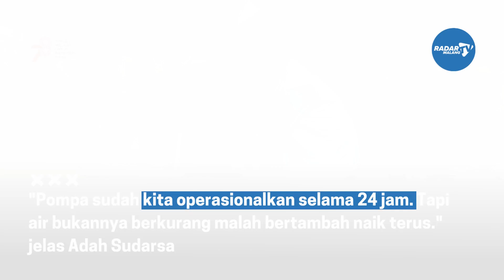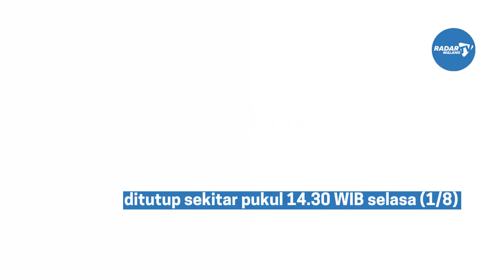8 penambang tak terselamatkan, tambang ilegal itu kini telah jadi makam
Tim SAR gabungan tujuh hari berupaya mengevakuasi delapan penambang emas yang terjebak di tambang ilegal Ajibarang, Banyumas, Jawa Tengah kini telah selesai beroperasi.

Operasi penyelamatan dihentikan, dengan hasil nihil, delapan penambang asal Bogor itu tak bisa diselamatkan.

Tambang ilegal itu kini menjadi makam delapan penambang. Untuk menandai tragedi ini, telah dipasang prasasti di depan lubang Bogor lokasi penambangan.

Adapun kendala yang Tim SAR Gabungan alami yaitu debit air yang masuk ke dalam lubang galian semakin besar.

"Pompa sudah kita operasionalkan selama 24 jam. Tapi air bukannya berkurang malah bertambah naik terus." jelas Adah Sudarsa

Operasi SAR ditutup sekitar pukul 14.30 WIB selasa (1/8) dan ditandai dengan tabur bunga dan pemasangan prasasti di depan area lubang tambang.